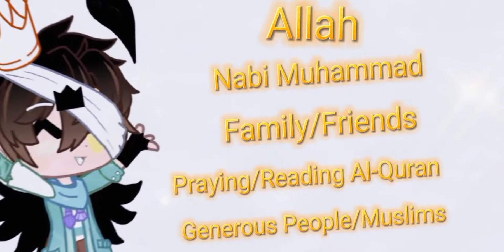✨ Introducing the Prince of Heaven ✨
He is so CUTE 🌸